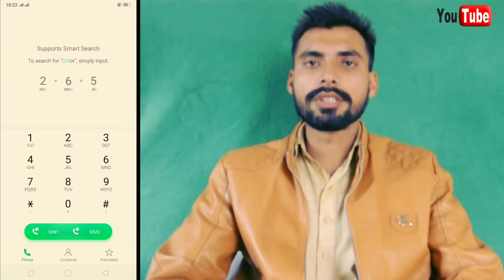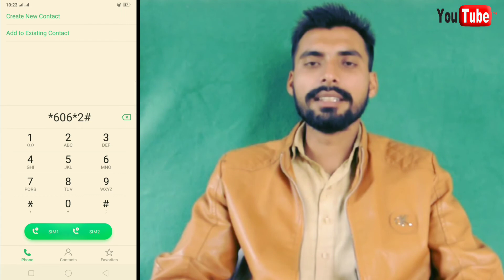zong weekly tiktok package code | Zong tiktok offer 2021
zong weekly tiktok package code